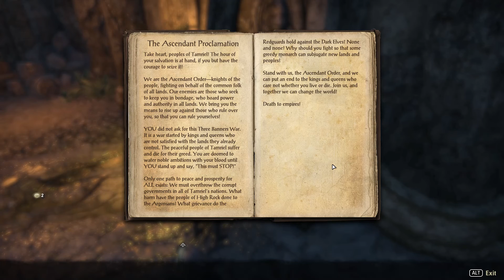Elder Scrolls Online High Isle Abhain Chapel Crypts Walkthrough Lady Arabelle Davaulle Joins Party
Elder Scrolls Online High Isle Abhain Chapel Crypts Walkthrough Lady Arabelle Davaulle Joins the Party. Elder Scrolls Online High Isle is here. The hero has a companion, and the party expands once the hero get to the Abhain Chapel Crypts. This is the abhain chapel crypts initial walkthrough, accompanied by NPC companion and the hero's patron Lady Arabelle Davaulle.